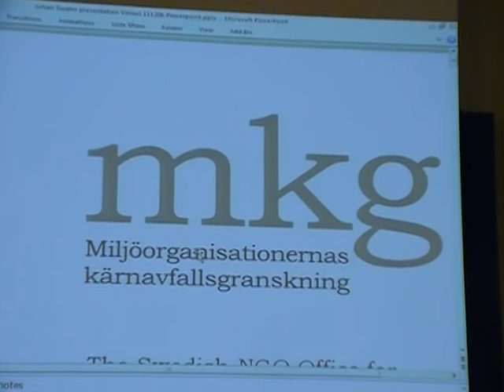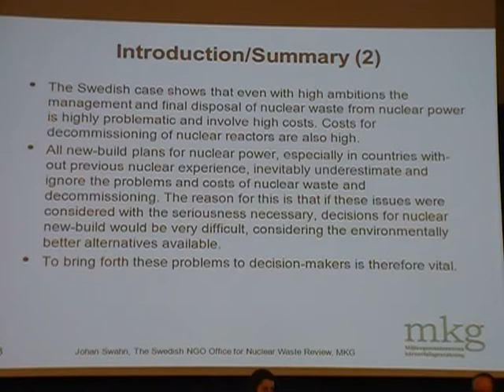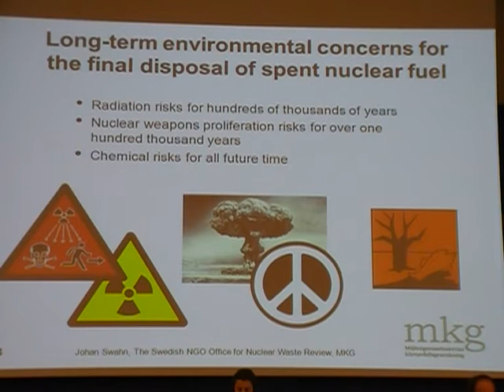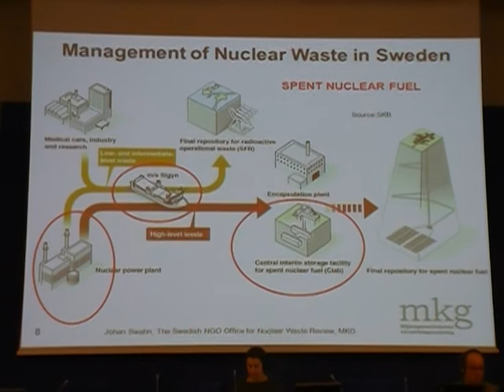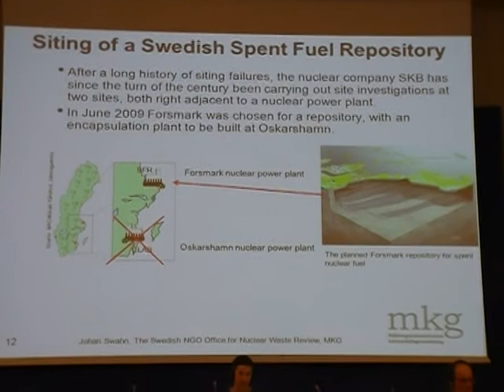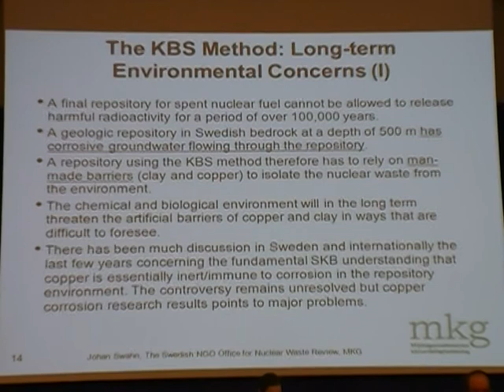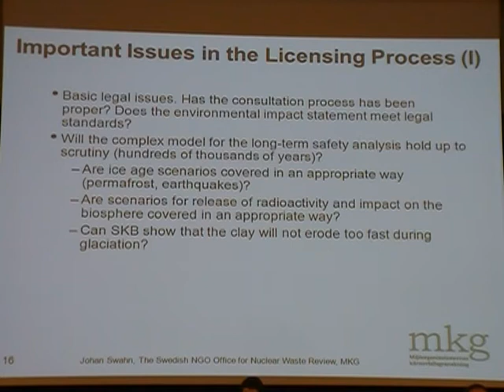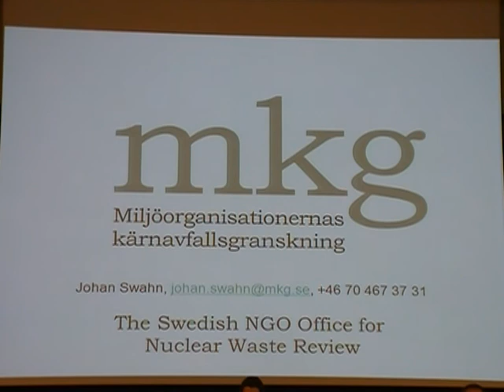Johan Swahn. Nuclear Waste in Sweden.Skype presentation. 7.12.2011. Vilnius